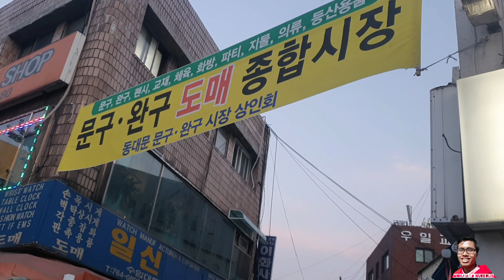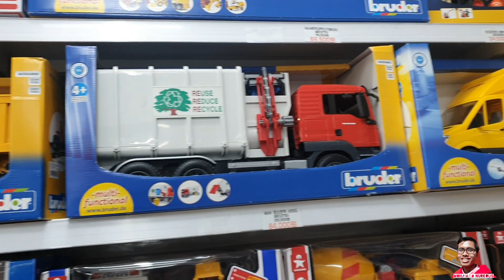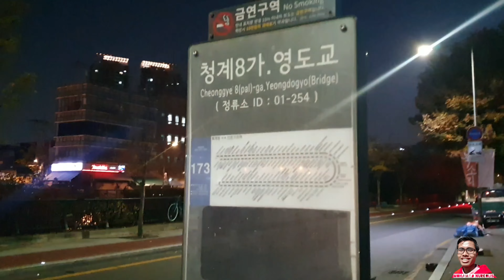(동대문 문구 완구 시장) Pasar Pusat Mainan di Seoul Korea (장난감)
(동대문 문구 완구 종합 시장) Pasar Pusat Mainan di Seoul Korea (장난감)